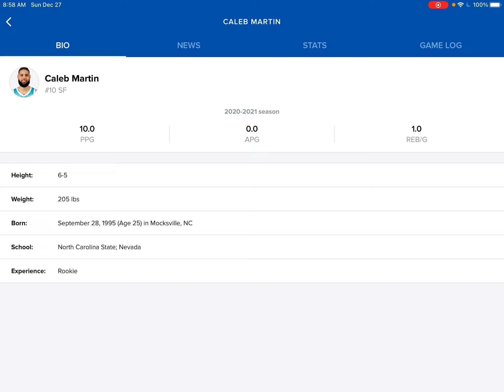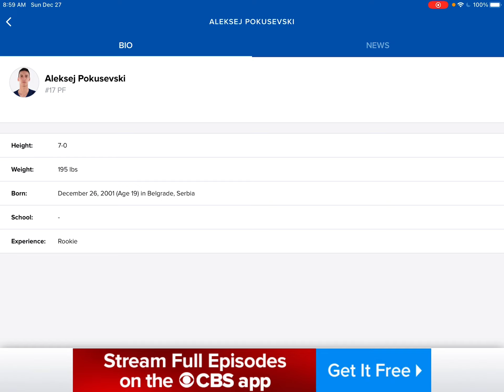Hornets vs Thunder: game recap